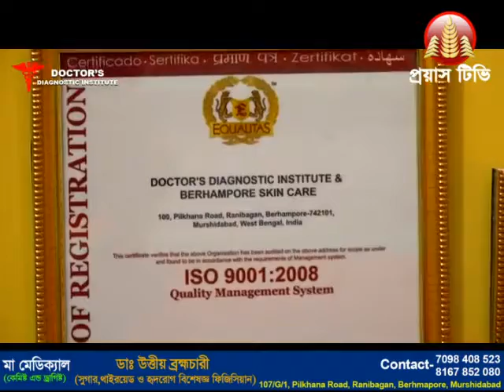ক্যান্সার সচেতনতা অভিযান... 31.10.2019 ( বহরমপুর )